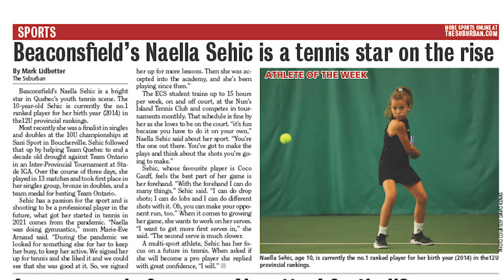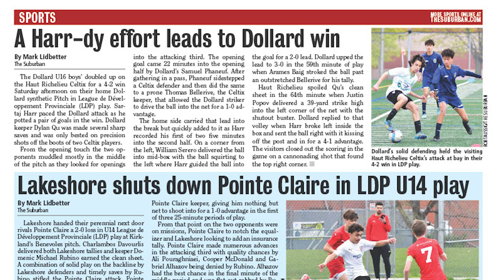Suburban Radio Hour- May 12, 2024 -SPORTS